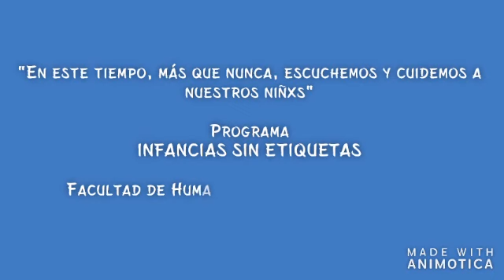Infancias Sin Etiquetas: escuchar y dialogar en tiempos de emergencia sanitaria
El programa de Extensión de la FHyCS-UNaM "Infancias sin Etiquetas" considera esencial dar la palabra a los niñxs, para que nos cuenten acerca de sus sensaciones, experiencias, sentimientos, pensamientos, gustos y deseos, mucho más en estos tiempos de emergencia sanitaria por el covid-19.

Cuando circula tanta información del fenómeno, indicaciones, solicitudes de cuidados, tareas y trabajos escolares, es primordial generar condiciones para la escucha y el diálogo de compartir juntxs la experiencia infantil que nos invita al encuentro, a la alteridad, la transmisión, el legado, la donación, al permanente devenir.
(Producción: Programa Infancias Sin Etiquetas)